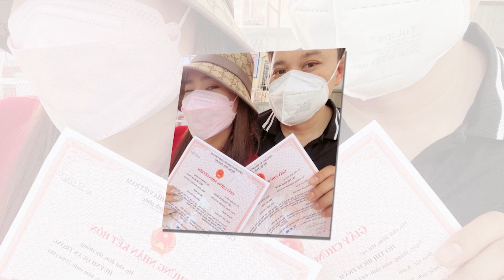Dàn sao Việt chúc mừng đám cưới Hồ Bích Trâm tại TP.HCM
8 Showbiz là Kênh cập nhật Tin tức Sao Việt, Tin tức Showbiz, Tin tức 24H hot nhất và mới nhất trong ngày. Những câu chuyện xung quanh đời tư của những người nổi tiếng.

8 Showbiz sử dụng nguồn tư liệu tổng hợp trên Internet từ báo chí chính thống của Việt Nam có chọn lọc, không cố tình công kích hay phỉ báng bất cứ cá nhân, tổ chức nào. Chúng tôi hoàn toàn không chịu trách nhiệm liên quan đến các bình luận của khán giả trên YouTube.